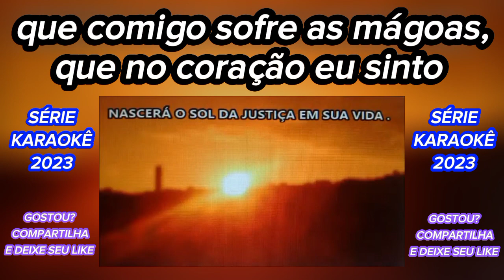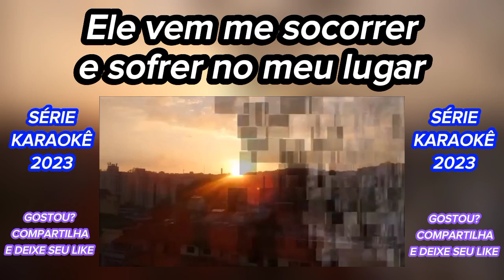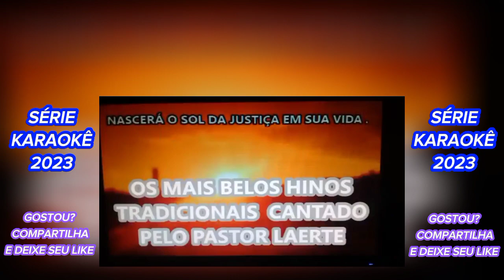JESUS !! AMIGO SEM IGUAL pastor LAERTE série karaokê LEGENDADO pra vc cantar juntos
CALHAS VCM   ( SÉRIE KARAOKÊ  LEGENDADO )